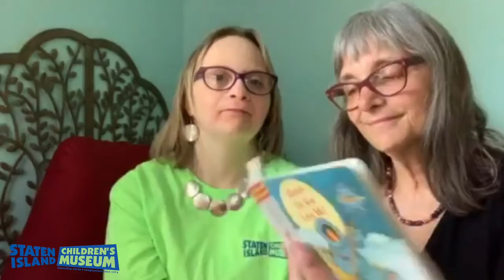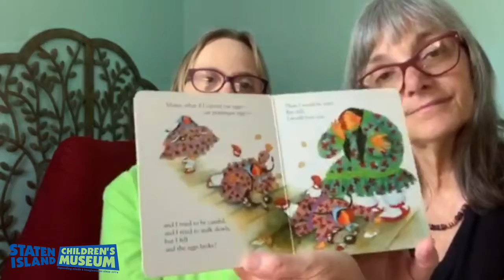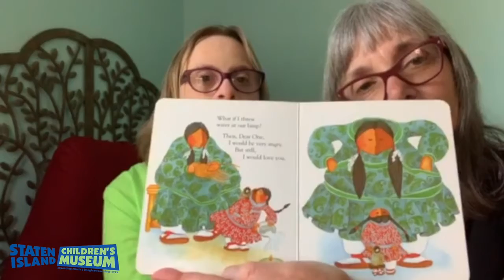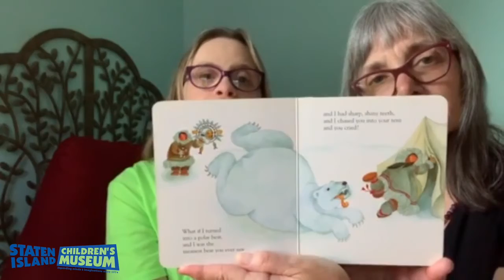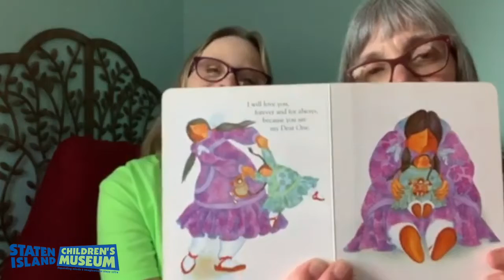Mama Do You Love Me by Barbara Joosee Read Aloud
A Special Mother's Day edition of Storytime with Jackie and her Mom, Barbara